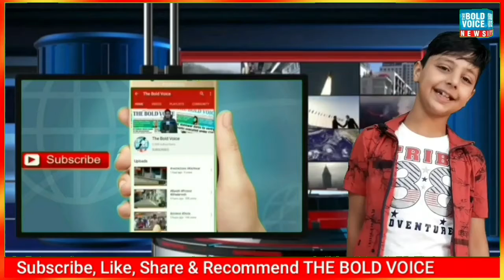Drug De-Addiction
Awaz Ehsas Foundation organises Drug De-Addiction programme.